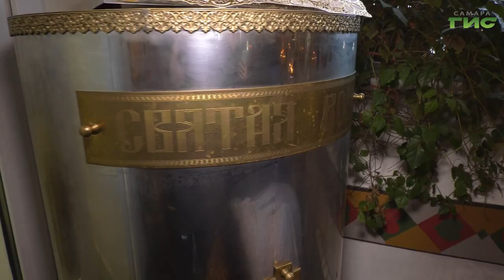В Самаре отмечают Крещение Господне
В храмах в этот четверг прошли крещенские богослужения. На утренней службе в церкви Матроны Московской побывала наш корреспондент Ксения Баканова.